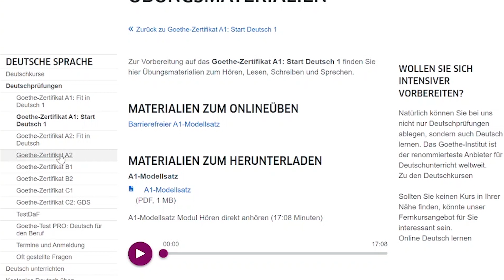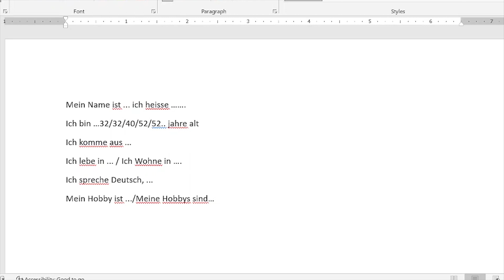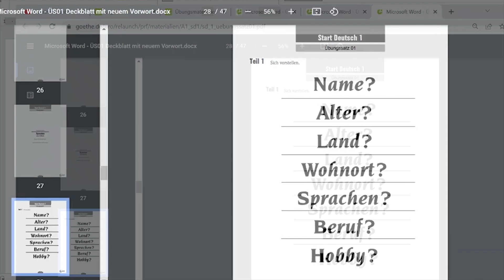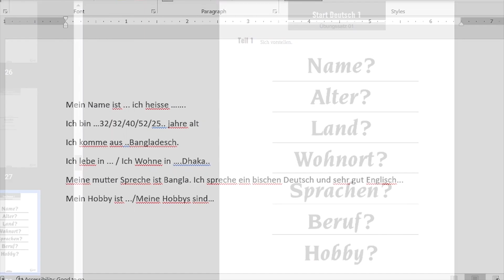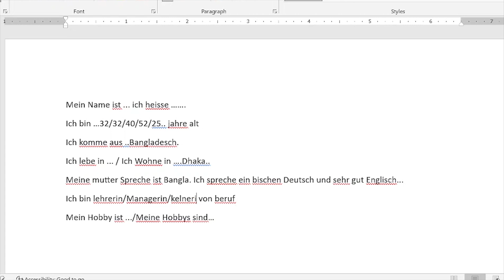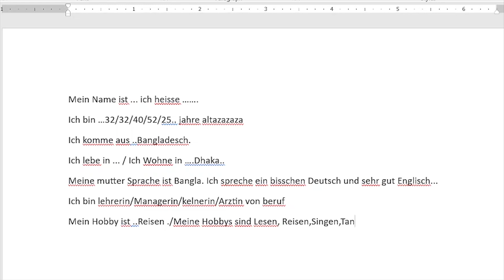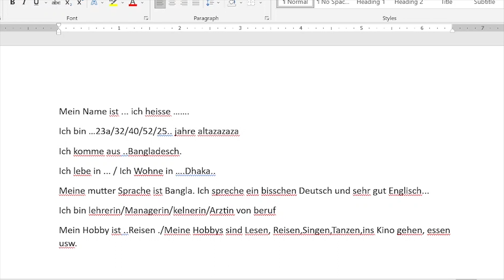A1 sprechen teil 1 I German for Immigrants I 100% common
Goethe Zertifikat A1 SPRECHEN | How to pass the oral part. | German A1 Goethe Exam
German A1 Speaking Test
Goethe A1 exam model sample question paper | Sprechen (Speaking)
A1 German Exam Model Question Paper
A1 Exam Pattern Goethe Institute | Speaking | Sprechen | VIVA VOCE | Learn German A1 | Start Deutsch